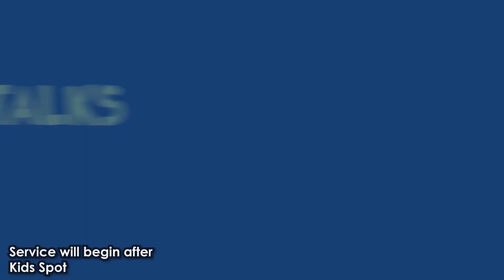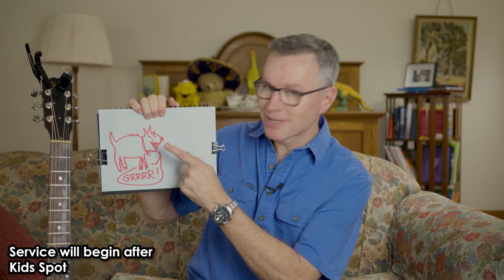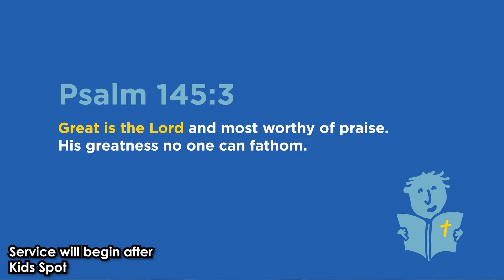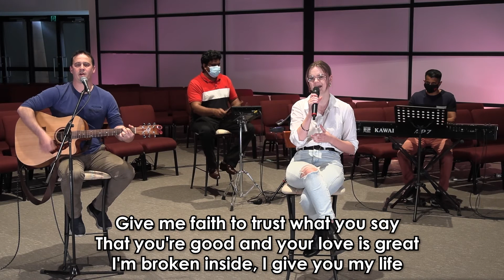TBC Online Evening Service | 3rd October 2021